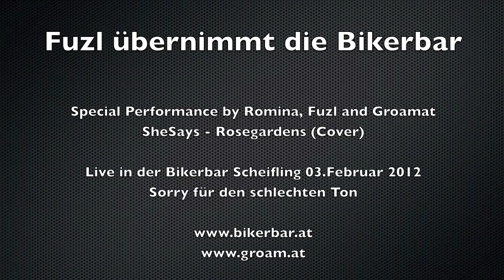Bikerbar Scheifling Übergabe an Fuzl - Romina, Fuzl and Groamat (SheSays - Rosegardens Cover)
Bikerbar Scheifling Übergabe an Fuzl - Special Performance by Romina, Fuzl and Groamat (SheSays - Rosegardens Cover)